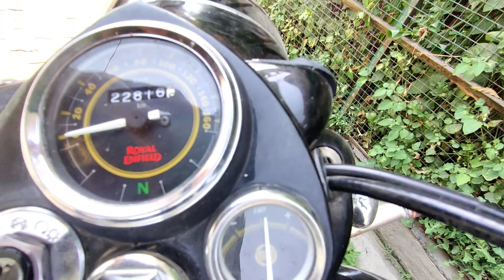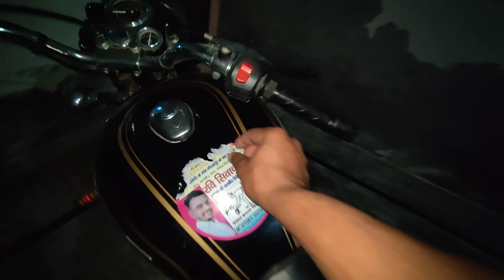बुलेट की सर्विस कर वा दी। रितु ने कर दिया प्रेंक🤪@ravivlog283#viral#vlog Deshi Villager Vlog 403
बुलेट की सर्विस कर वा दी। रितु ने कर दिया प्रेंक